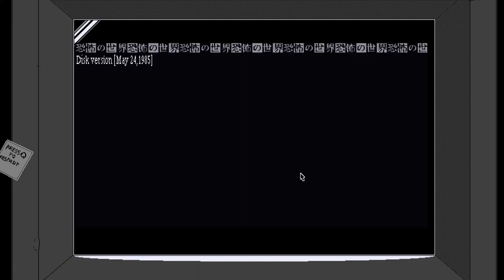Let's Check Out - World of Horror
The whole gang is here as I frantically try and explain this game that I really really like.